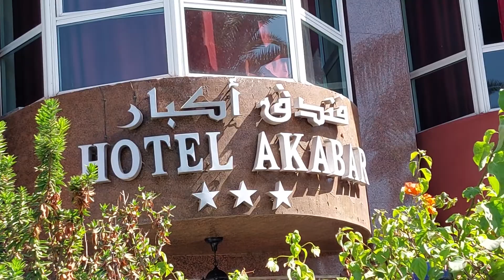11. oktober 2021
فندق اكبارك  مراكش 10/10/2021 المغرب